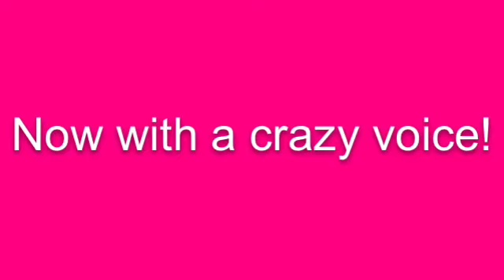Cup Song!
This is me and my friend Rebecca doing the cup song!  Hope you enjoy